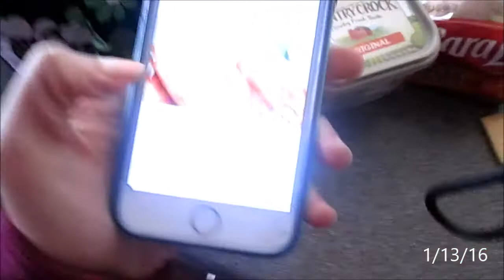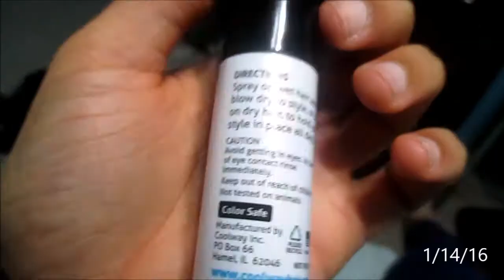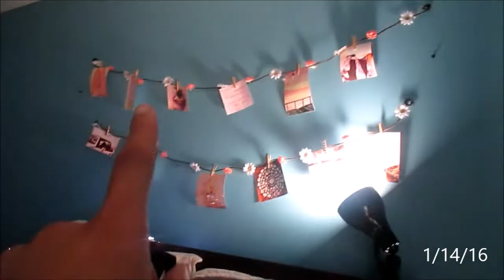My Curls Are Poppin!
1/9/2016 - 1/14/2016